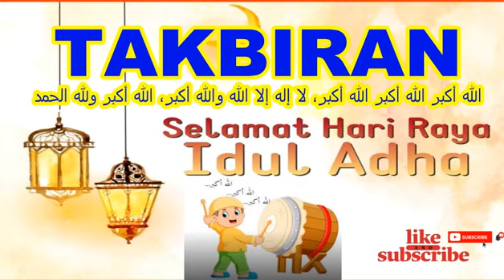TAKBIRAN HARI RAYA IDUL ADHA # Ied Mubarak # Selamat Berhari Raya Perbanyak Takbir Kepada Allah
Takbir Lebaran Idul Adha